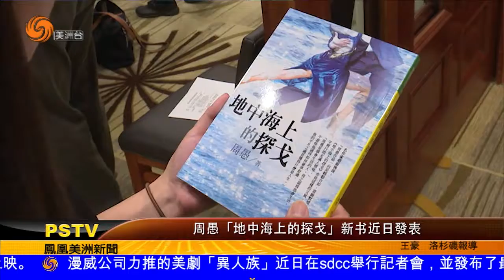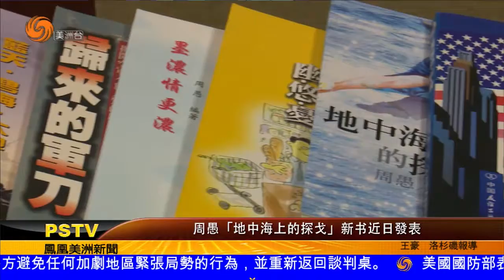周愚「地中海上的探戈」新书近日發表